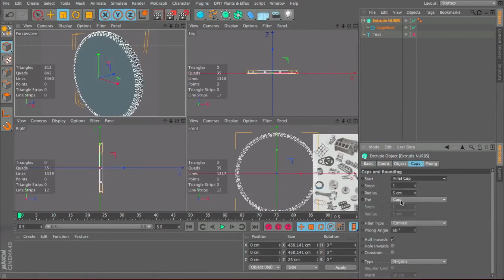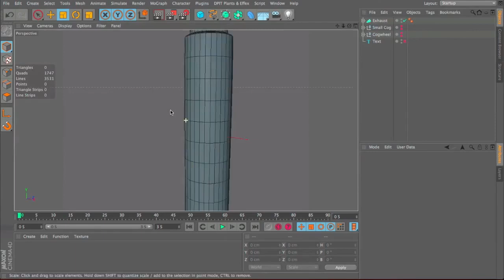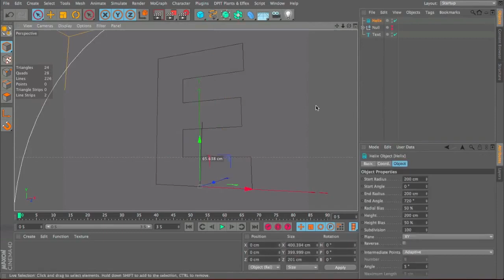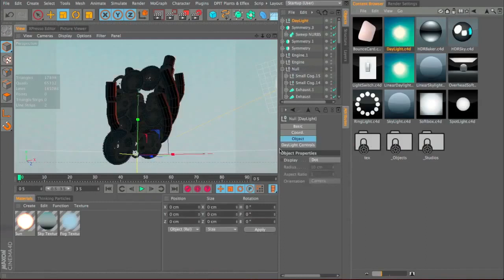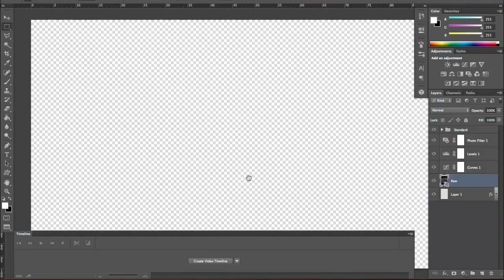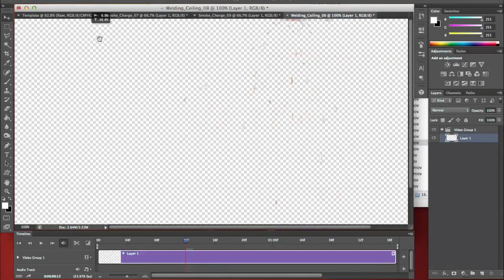A-Z Series | E : Engine | By Dare Chudleigh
Hey guys, Chudleigh brings us another letter of his A-Z series! "E - Engine"! Enjoy and check him out below :)

- Credit to the music artist : Pegboard Nerds & Tristam - Razor Sharp

- Get your DareArts Apparel Now!